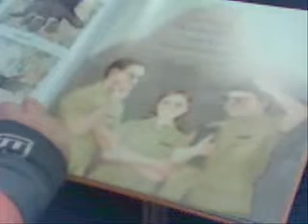lectomaton, petite beauté, de anthony browne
Lectomaton, salon du livre de jeunesse de Namur, 23 octobre 2009, extrait de petite beauté, de anthony browne, lu par Derore jacqueline